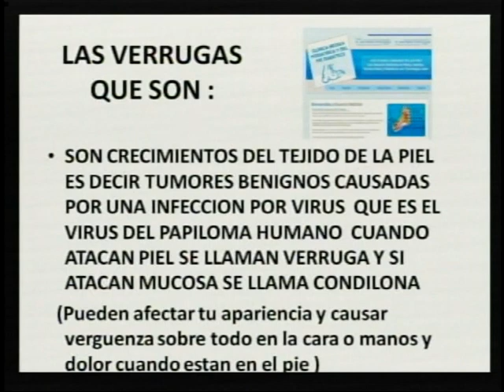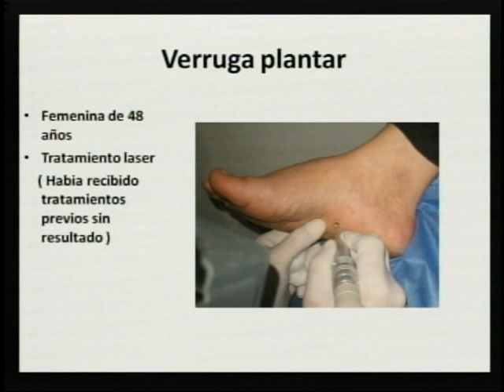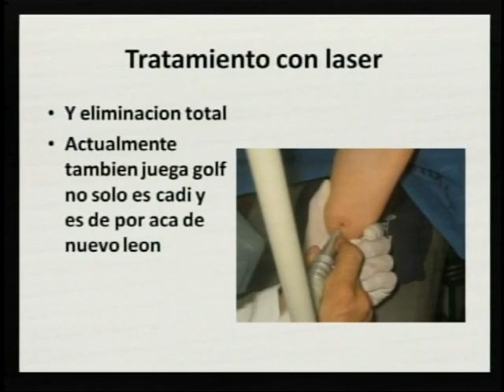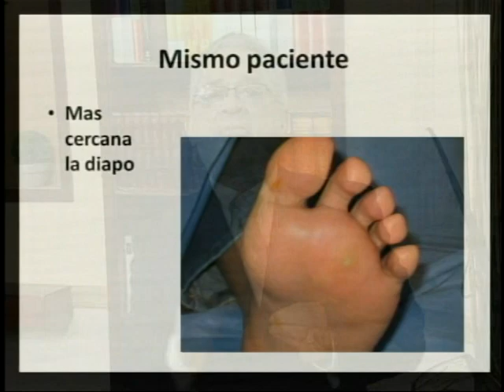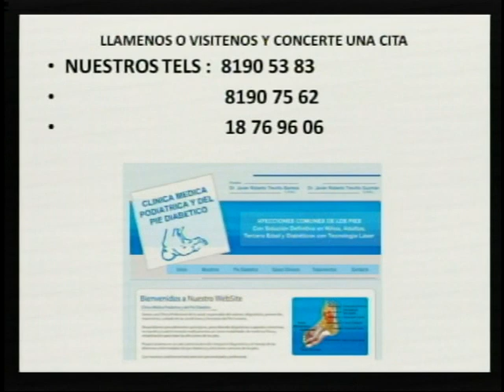verrugas parte 2, ojos de pescado todo Pie Diabetico by Roberto Treviño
Segunda parte de laexplicacion del dr. Roberto Treviño con el tema Verrugas, ojos de pescado, mesquinos, condilomas, virus del papiloma humano, etc.

Clasificacion y Tratamientos de las diferentes Verrugas.

Dirección:
Libertad No. 904 Ote. entre Baja California y Chihuahua
64000 Monterrey, Nuevo Leon.